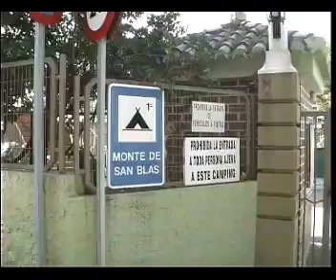cronicas del palancia segorbe reordenacion trafico barrio san blas 20100721